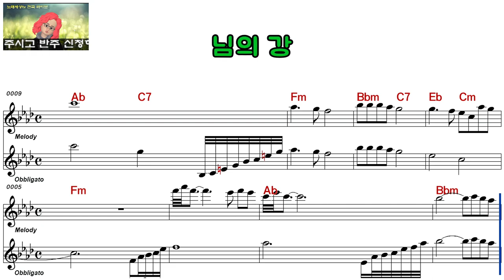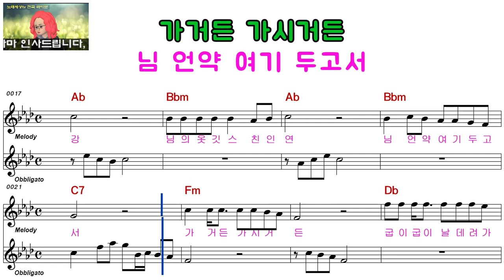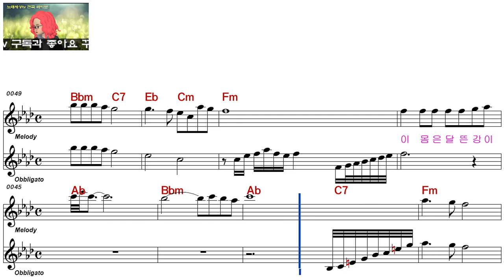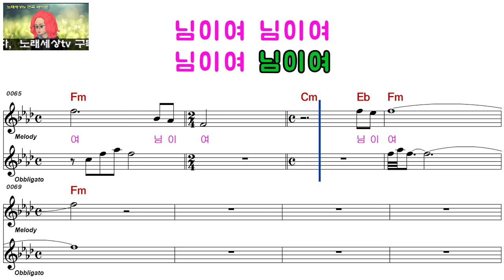강 헌ㅡ님의 강ㅡ여자키ㅡELF 919ㅡ29041